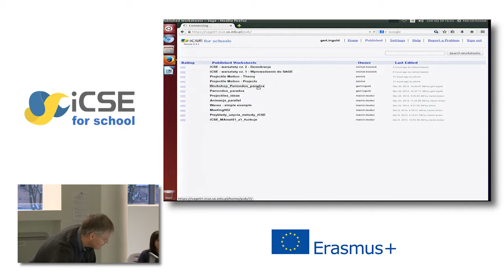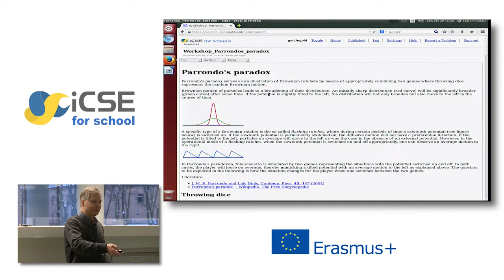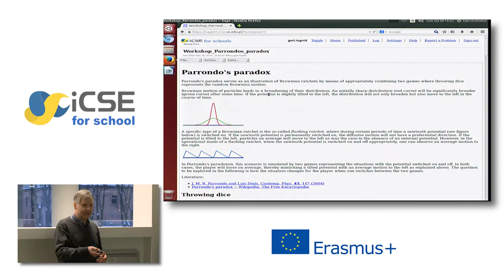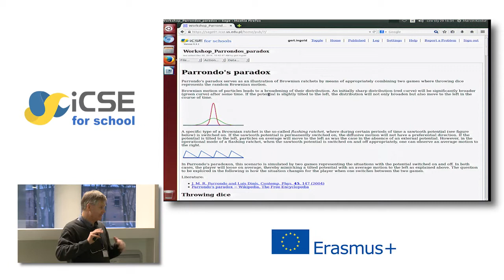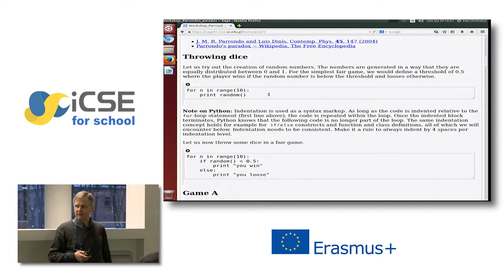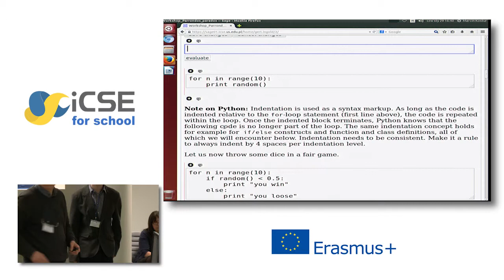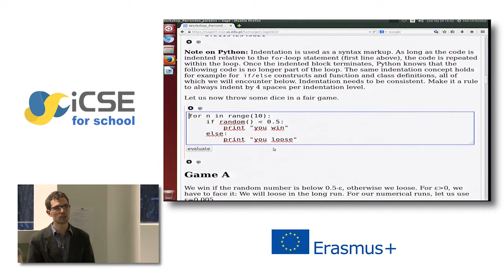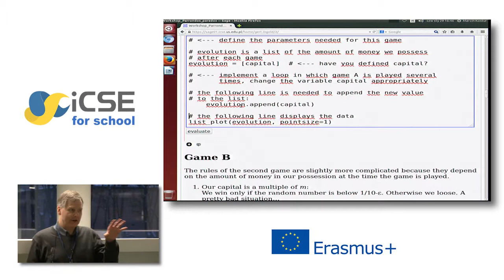Paradoks Parrondo, prof Gert Ludwig Ingold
Warsztaty przeprowadzone w czasie konferencji inaugurującej projekt iCSE4schools "Komputer w nauczaniu przedmiotów ścisłych".